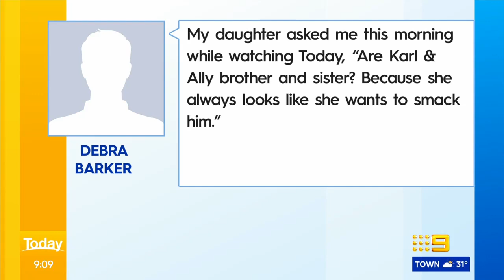Hilarious reason young viewer thinks Karl and Ally are related | Today Show Australia